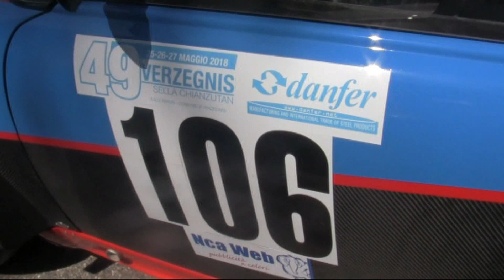VERZEGNIS SELLA CHIANZUTAN 2018 LORENZO PAVAN MINI COOPER S PROTO